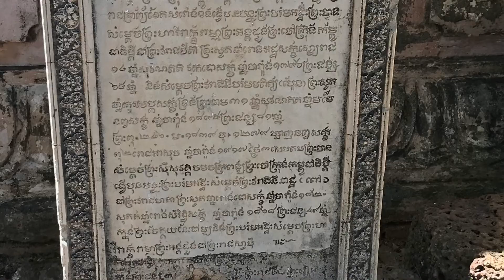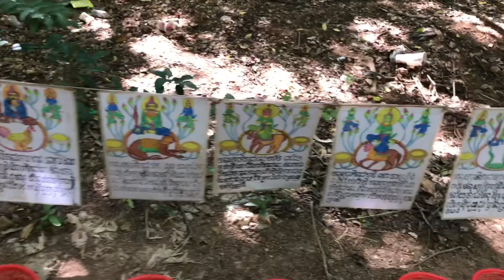A trip to a mountain and tried local food, grilled fish